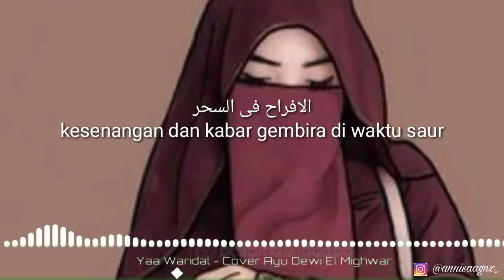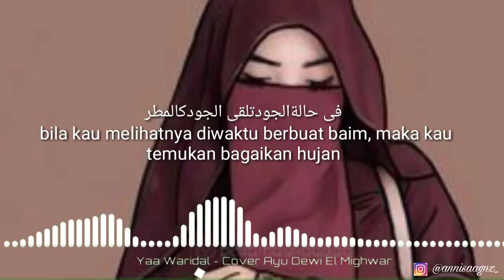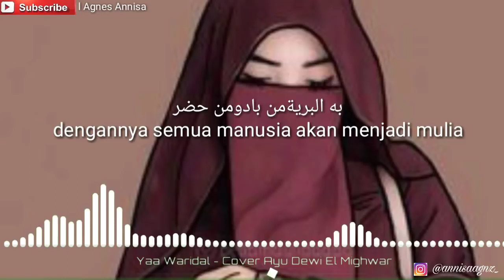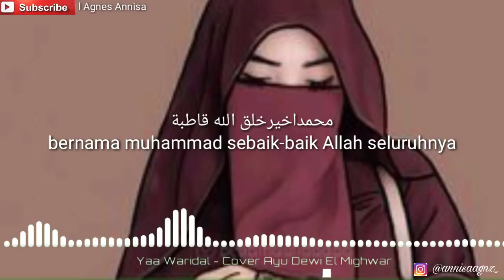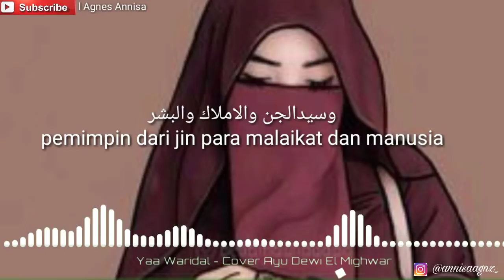Ayu Dewi - Yaa Waridal